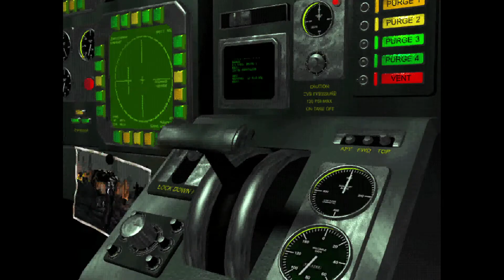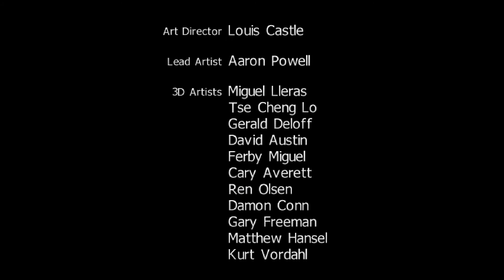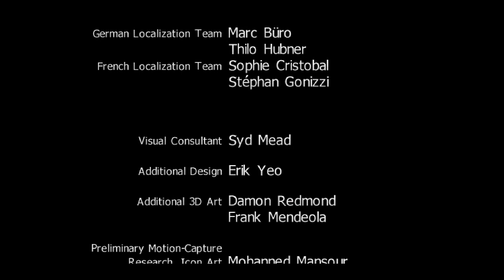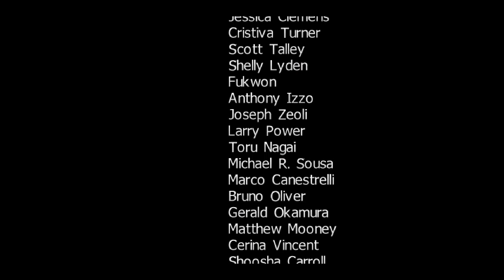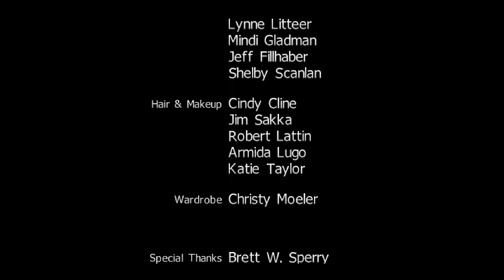Blade Runner (Part 4)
We come to the end of our noir adventure. I tried to do as many endings as I could, but I'm pretty sure there's plenty more to get. Definitely try this game out if it looked interesting to you!